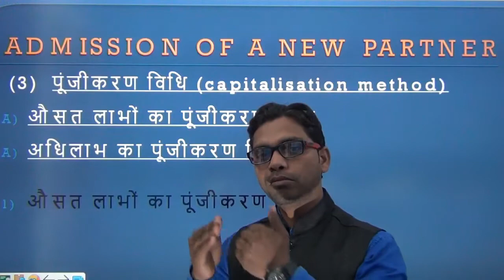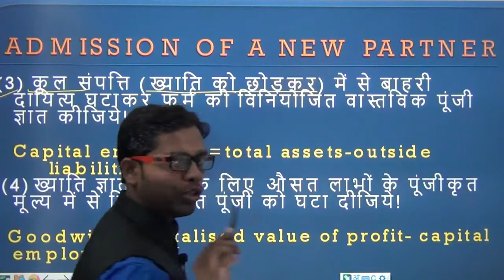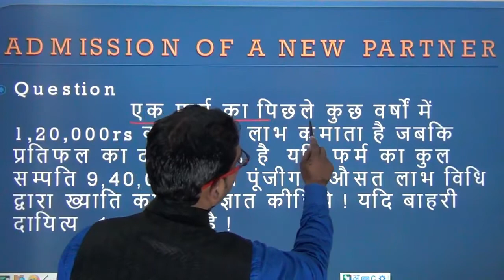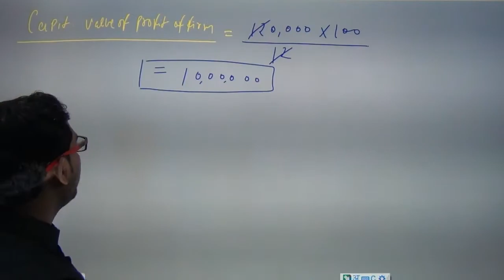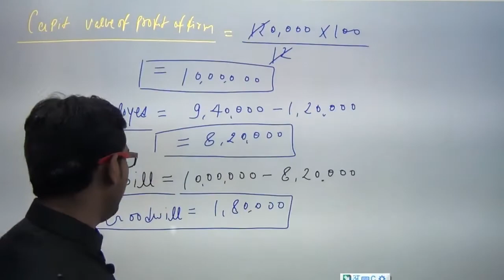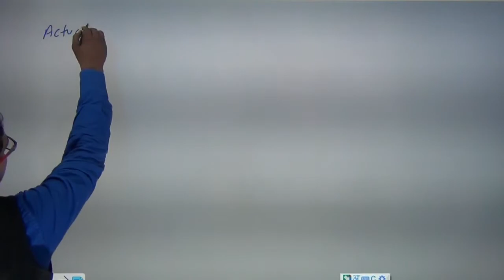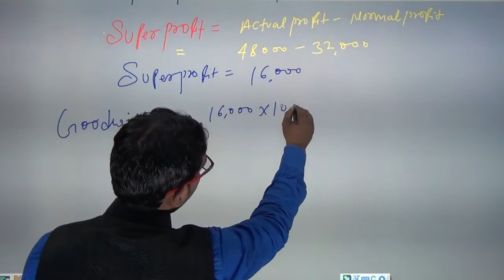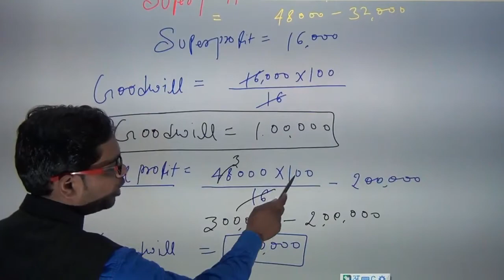#4 VALUATION OF GOODWILL BY-ASLAM SIR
hey guys in this video i have explain how to calculate valuation of goodwill
 by capitalisation method  in average & super profit method.
its help to all commerce students.